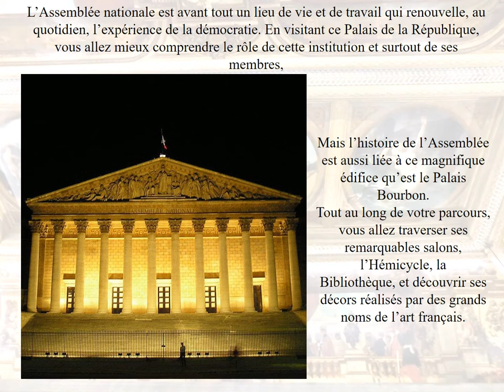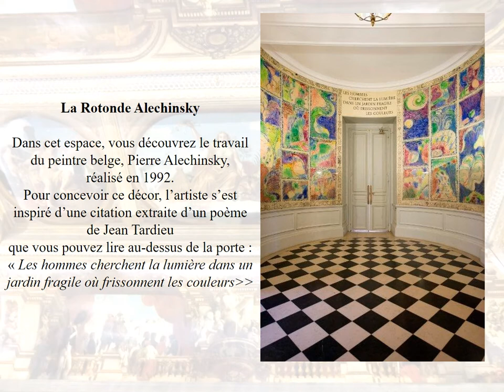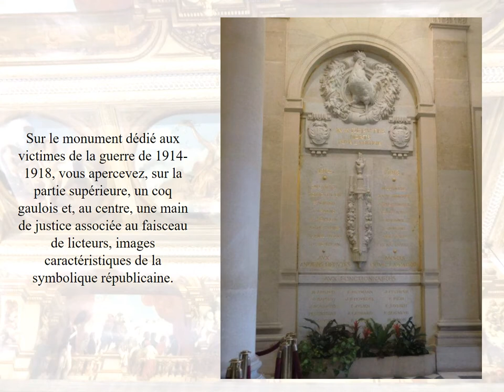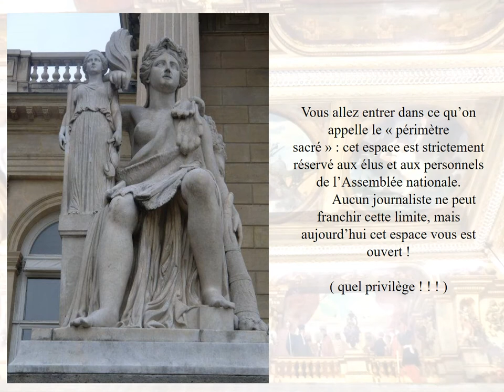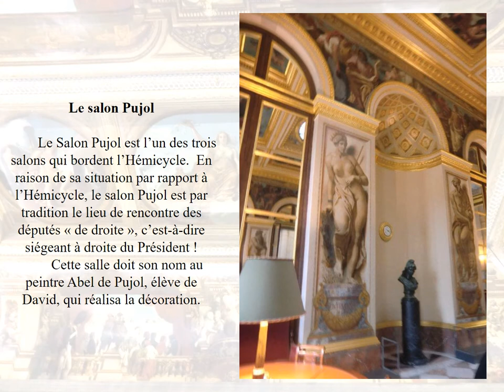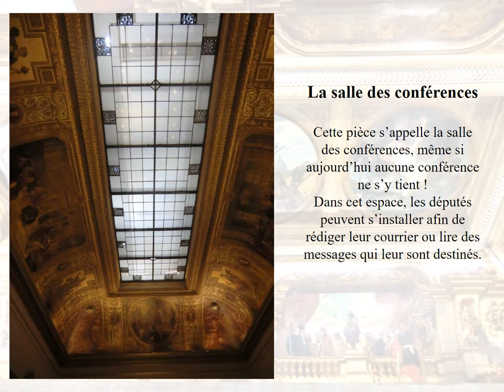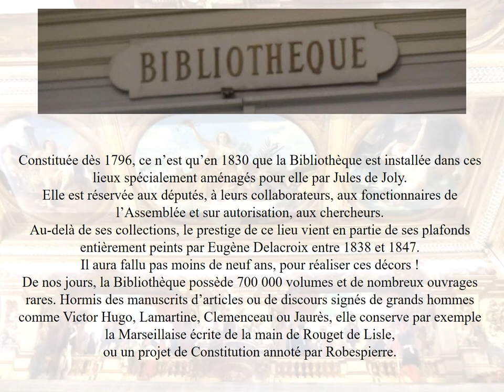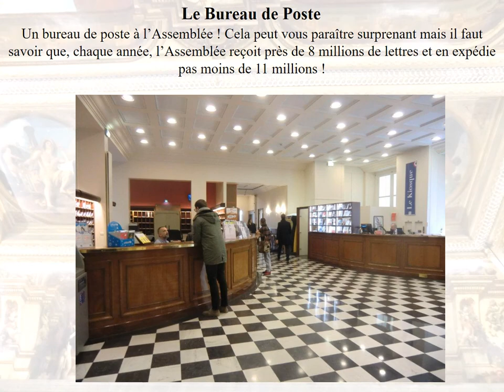Palais bourbon l'assemblée de nationale